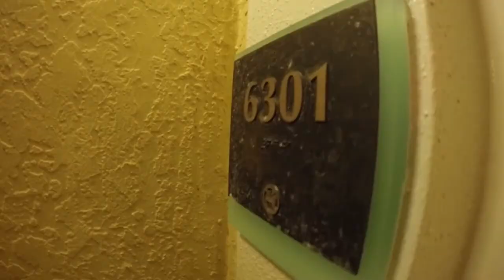Universal Orlando and Go Karting